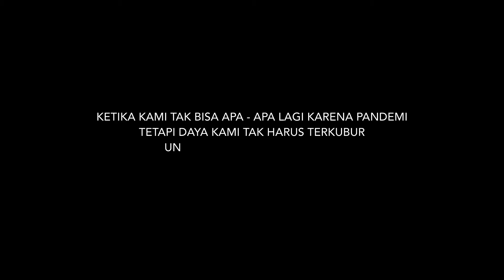OVALENZ - Lorong Waktu (Official Lyric)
Lorong Waktu
Song by OVALENZ
Lyrics : Rima Rijadi
Music Arr : Ovalenz
Records at Oval Music Studio
Mixing Mastering : Ryan Zanuardi
Dibawa lisensi perusahaan
CV. Lintangasa Creative Media

about OVALENZ : schedule update, music progress

"Riuh" - Ovalenz on iTunes

"Riuh" - Ovalenz on Apple Music

"Riuh" - Ovalenz on Spotify

lorong waktu ovalenz
lorong waktu ovalenz band
ovalenz band lorong waktu
lorong waktu ovalenz id
ovalenz id lorong waktu
band surabaya ovalenz
surabaya band ovalenz
band indie surabaya
indie band surabaya

band indie indonesia
indonesian indie band
indie musician
ovalenz lepaskan
ovalen lepaskan
lepaskan ovalenz
lepaskan ovalenz cover
lepaskan ovalen cover
single terbaru
terbaru single
single terbaru band
band single terbaru
new single band
band new single
band vocalist wanita
band vocalist wanita surabaya
band vocalist wanita sidoarjo
band vocalist wanita indonesia